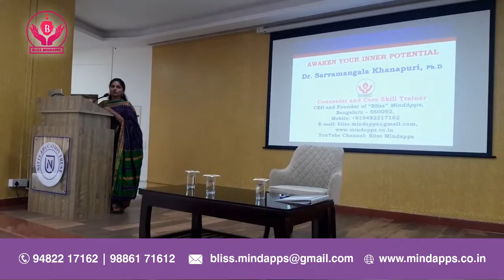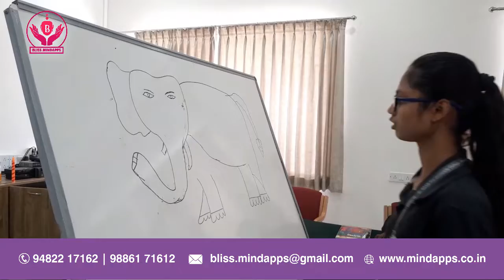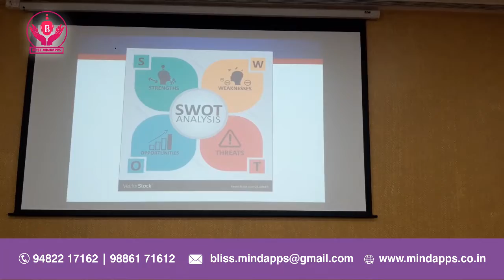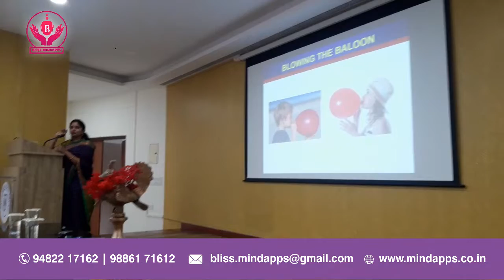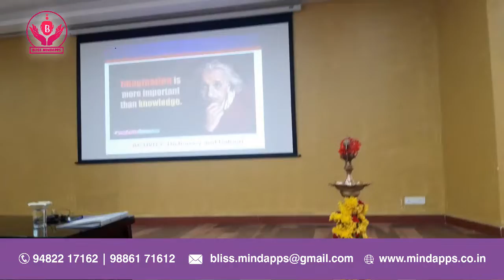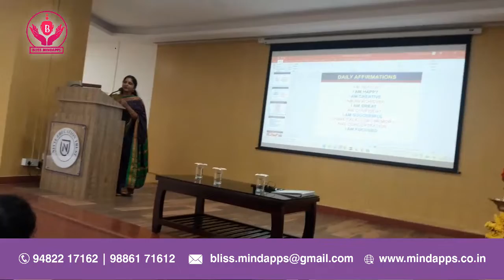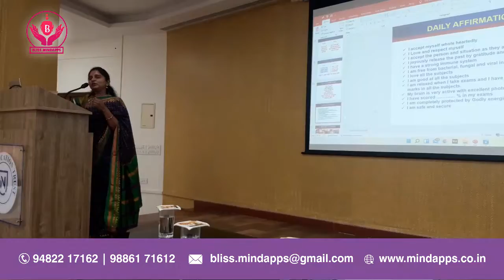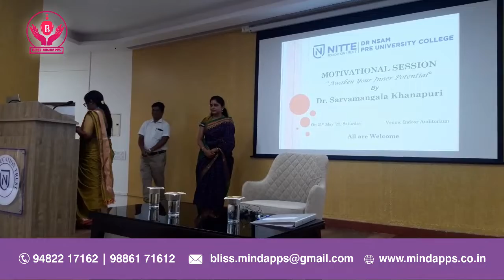Awaken your Inner Potential - Workshop for NITTE Meenakshi College Commerce Students, Bangalore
Dr. Sarvamangala Khanapuri, Bliss MindApps, Bangalore